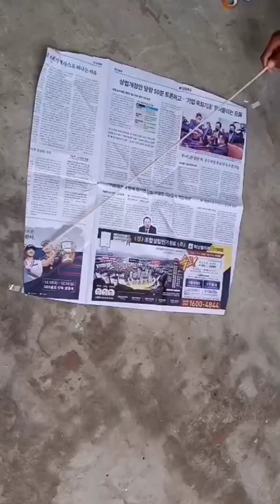Kite Making with Newspaper Simple Method